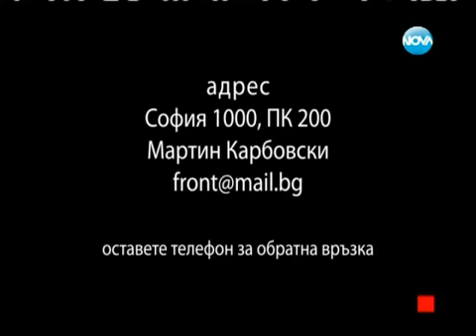Отечествен Фронт Кралят На Клошарите